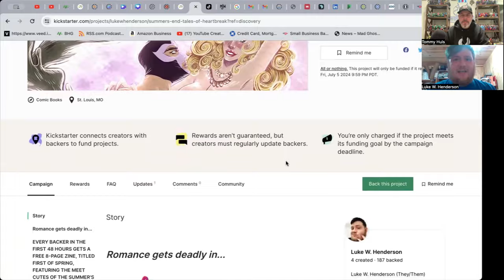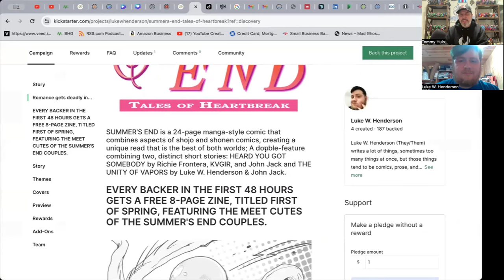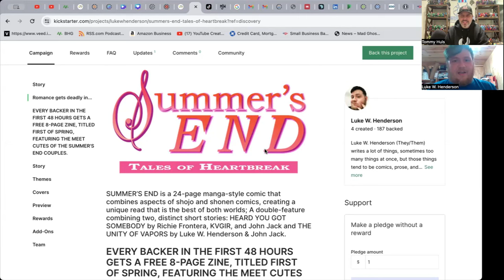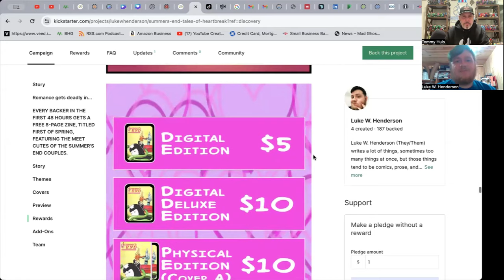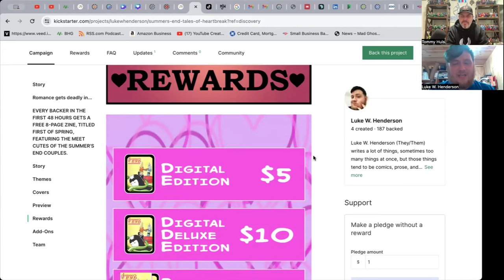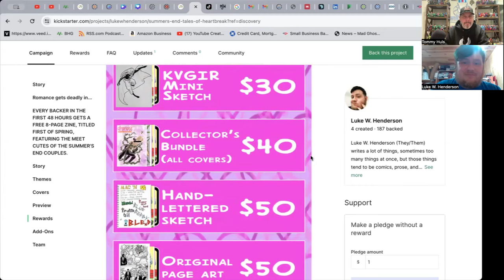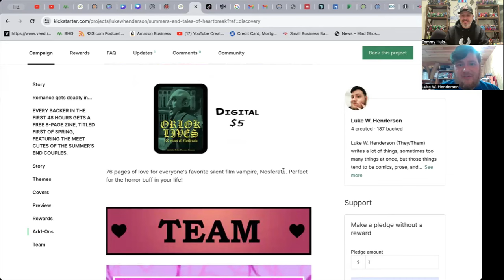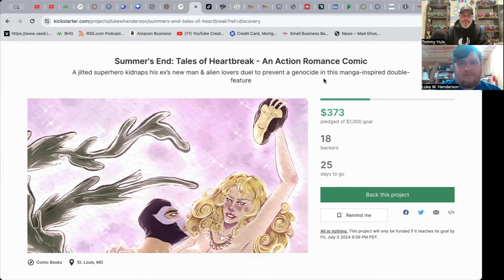Luke Henderson - Comic creator/writer speaks about Summer's End live on Kickstarter!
Luke Henderson stops by the podcast to share his latest title Summer's End which is currently live on Kickstarter.

Luke W. Henderson (They/Them) writes a lot of things, sometimes too many things at once, but those things tend to be comics, prose, and poetry. Their comics work has been published in multiple zines and anthologies Corrupting the Youth, The Dark Side of Purity, Vol. 3 (Band of Bards), and Comics from the Kitchen (Foreign Press Comics). They are also a letterer with their debut publication coming this year in Containment Breach, Vol. 4 (Fugitive Poems).

You can follow Luke on all socials @lukewhendersonm
Luke's linktree is below as well!